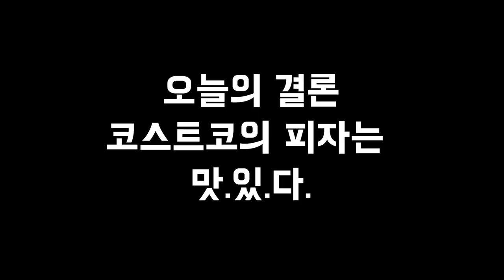일상VLOG 코스트코 가면 꼭 먹는것. 일산 코스트코 다녀오다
종종 코스트코에 가는 편인데요.
이날은 일산의 코스트코에 처음 가봤어요.
가게를 할 때는 코스트코에 가서 물건을 살 일이 많았는데요
일상생활에서는 글쎄요..
사실 코스트코까지 갈 필요는 없을 것 같네요 ㅎㅎ